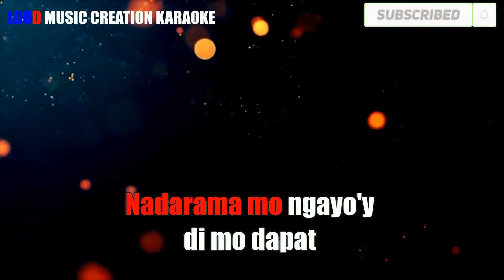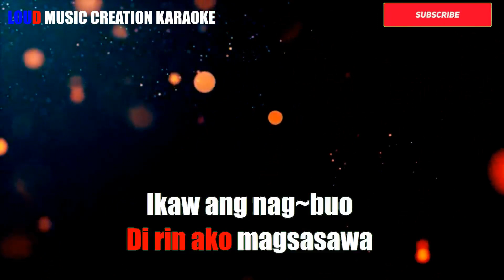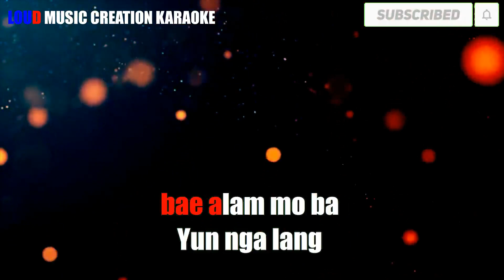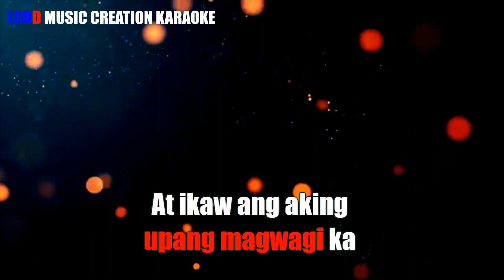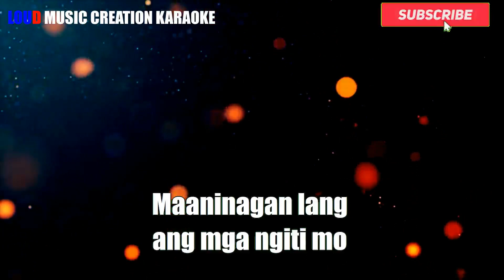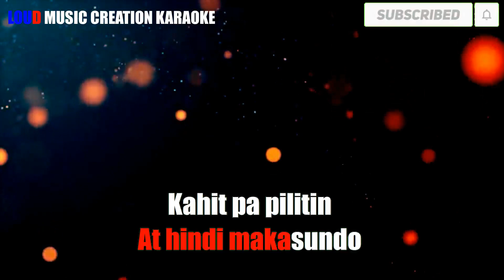Walang Wakas - KARAOKE | CLR, Awi Columna, Yow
This is an Instrumental Cover ONLY intended for home entertainment purposes and promotion of my music related services.

You may also comment your request. Will be more than happy to make covers of your favorite songs on YouTube. Thanks.

Title: Walang Wakas
Artist/s: CLR, Awi Columna, Yow

Walang Wakas - LYRICS

Hmm
Yeah
Halika sandali, yeah
Nadarama mo ngayo'y 'di mo dapat ikinukubli, yeah (hmm, hmm)
Buo parati ang isusukli, yeah
Liliit ang pagsubok kahit gaano man 'to kalaki, yeah (hmm, hmm)
Wala sigurong imposible
Basta lagi tayong magkasama
Hindi rin ako magsisisi
Dati kong mali, nagiging tama
Lakas ng tama ko sa 'yo, 'yan ang totoo
'Di rin ako magsasawa
Ikaw ang nagbuo sa katulad kong
Napaglaruan ng tadhana
Handa akong hamakin
Kalabanin ang mundo
Kung sakaling talikuran nila tayo
At hindi magkasundo
Kahit pa pilitin ay wala 'kong pipiliin
'Kaw lang, ikaw lang
Maaninagan lang ang mga ngiti mo'y
Mapapawi ang lumbay
Daang tinahak natin ay 'di biro
Masasabi ko ay
Salamat dahil ang tiwala mo'y
Sa 'kin mo lang binigay
Kaya masaya tayong naglalakbay
Hawakan mo ang aking kamay
'Wag na 'wag kang hihiwalay
Langit ang natatanaw ng mga mata 'pag and'yan ka na
Anghel ka sa lupa, bae, alam mo ba?
'Yun nga lang sa demonyo ka napunta
'Di lumisan, ni minsan, ako man din ay nagtataka
Salamat, sapagkat andito ka
May pumiepreno na
'Yokong mawala ka pa, yeah
At kung magkataon man ay baka
Araw o gabi, 'di mapakali 'pag 'di ka katabi
Masaktan ka'y aking ikasasawi
'Di man nagkulang ngunit magbabawi
'Yokong makita kang nagdadalamhati
Sandata mo 'ko upang magwagi ka
At ikaw ang aking kalasag, sinta
Sana'y malaman mo na
Mapapawi ang lumbay (mapapawi ang lumbay)
Masasabi ko ay (ang masasabi ko ay)
Kaya masaya tayong naglalakbay, yeah, yeah, yeah
Oh-whoa-oh-oh
handa akong hamakin
(Mapapawi ang lumbay) kalabanin ang mundo
(Daang tinahak natin ay 'di biro) kung sakaling talikuran nila tayo
(Masasabi ko ay) at hindi magkasundo
(Salamat dahil ang tiwala mo'y) kahit pa pilitin
(Sa akin mo lang ibinigay) ay wala 'kong pipiliin
(Kaya masaya tayong naglalakbay) 'kaw lang, ikaw lang
Handa akong hamakin
Kalabanin ang mundo (hawakan mo ang aking kamay)
At hindi magkasundo ('wag na 'wag kang hihiwalay)
Kahit pa pilitin ay wala 'kong pipiliin (hawakan mo ang aking kamay)